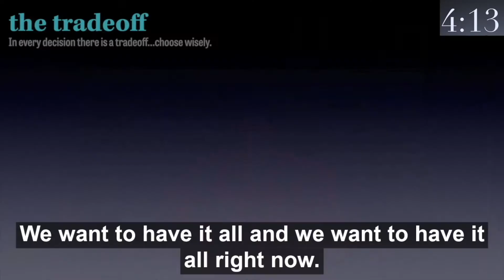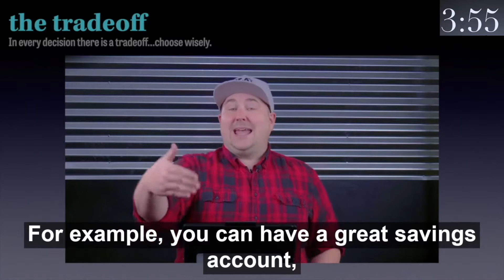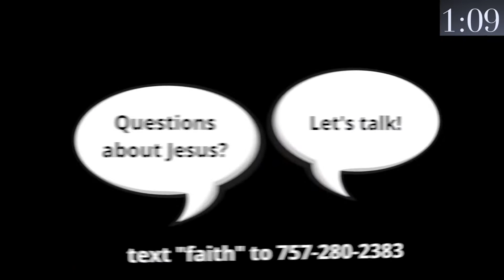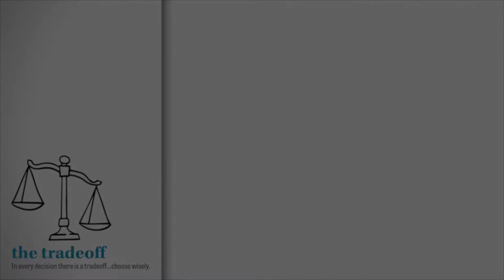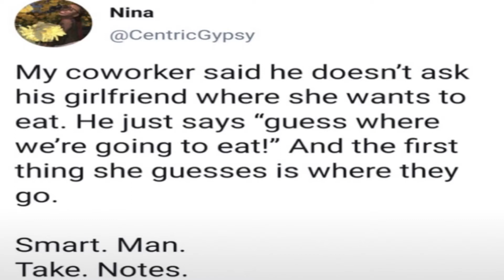The Tradeoff, Pt 2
In every decision, there is a tradeoff. You pay now, or you pay later, but if you pay later, you pay more. When it comes to following Jesus, it costs you everything…but it’s worth the tradeoff.